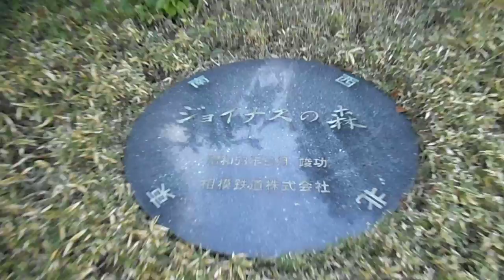DSCF5750横浜・相鉄ジョイナスの森20141221彫刻公園＠夕方